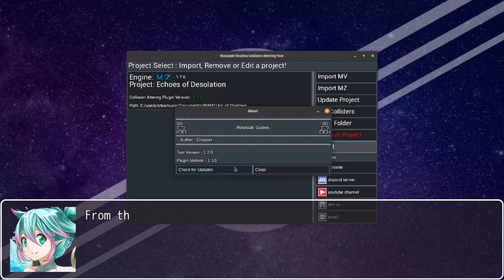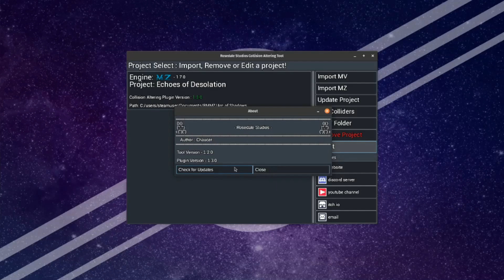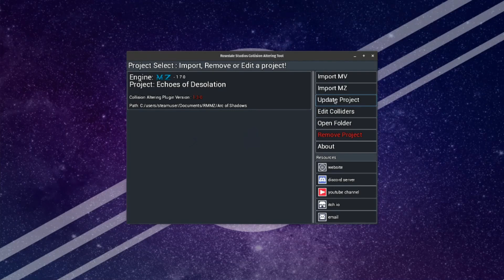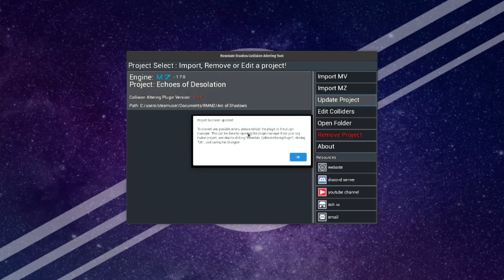RPG Maker MZ/MV Official DLC Collision Altering Plugin Update / コリジョン設定プラグイン アップデート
We have an update for Rosedale Collision Altering Plugin!
Rosedale Collision Altering Plugin is an RPG Maker Official map plugin, which changes how collision detection works in your project.

Rosedale Collision Altering Pluginアップデート！この公式マッププラグインは、RPGツクールMV/MZのデフォルトのグリッドベースの移動をピクセル移動に変更し、ユーザー定義のジオメトリに基づいてコリジョンを計算します。

(C)Rosedale Studios
(C)Gotcha Gotcha Games Inc.